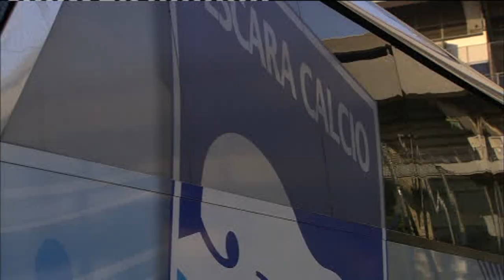Pescara: nel girone di ritorno bisognerà cambiare registro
Il campo che aveva condannato alla retrocessione sul campo (Verona) sarà quello dal quale riparte un girone di ritorno che il Pescara dovrà interpretare con un altro ritmo per evitare la Serie C. Odgaard verso una maglia da titolare visti l’assenza certa di Galano e quella probabile di Ceter. Sul fronte mercato, il Pescara resta vigile sul fronte centravanti. Diversi sono gli attaccanti che non hanno ancora trovato sistemazione